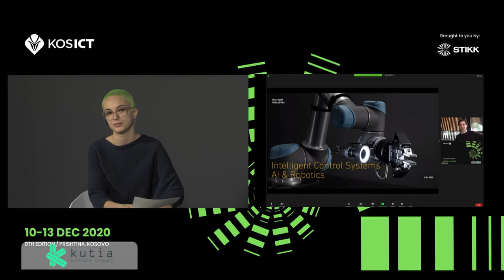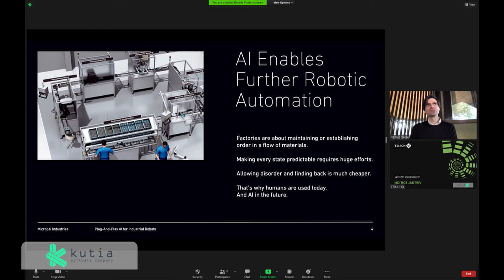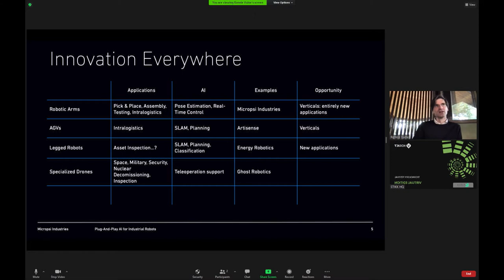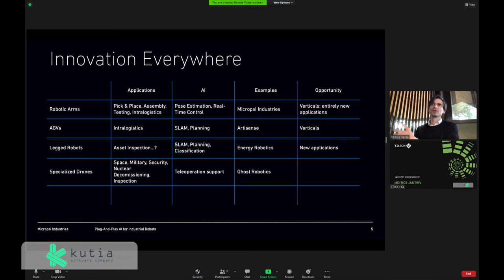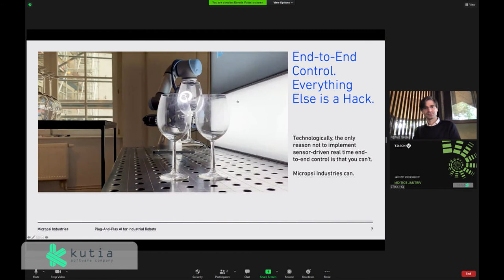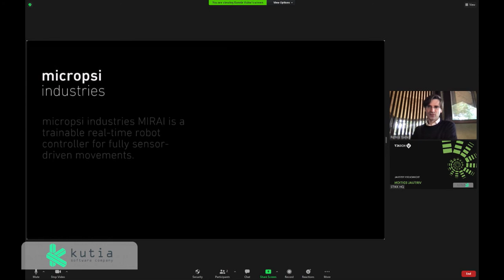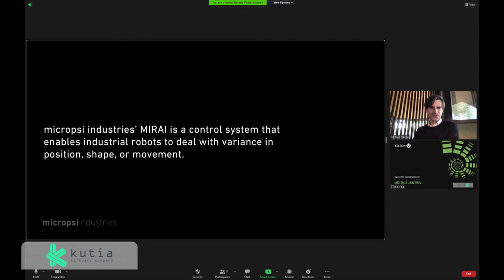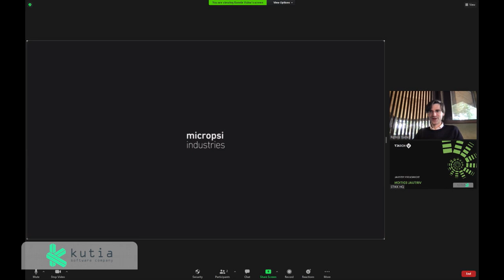INTELLIGENT CONTROL SYSTEMS - AI & ROBOTICS / Dev Stage / KosICT 2020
Day 2 / 11th of December 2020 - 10:00
INTELLIGENT CONTROL SYSTEMS - AI & ROBOTICS

Ronnie Vuine - Micropsi, CEO